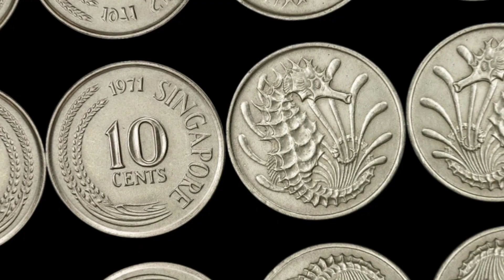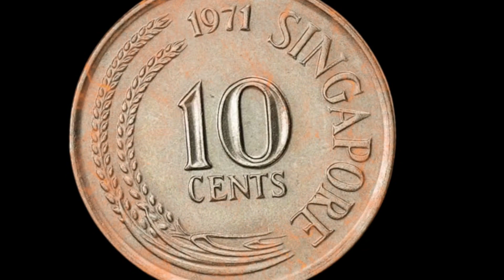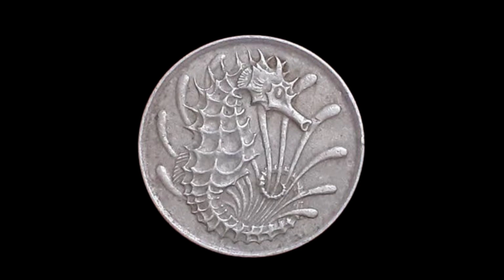Coin Collectors Alert: Could Your 1971 Singapore 10 Cent Coin Be a Million-Dollar Gem?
"Explore the intriguing world of numismatics with our in-depth guide to the 1971 Singapore 10 cent coin. Discover its unique features, historical significance, and potential value, as we delve into the factors that could elevate this coin to a worth of up to a million dollars. Uncover the hidden treasures within your coin collection as we unravel the mysteries of this rare and valuable numismatic gem."